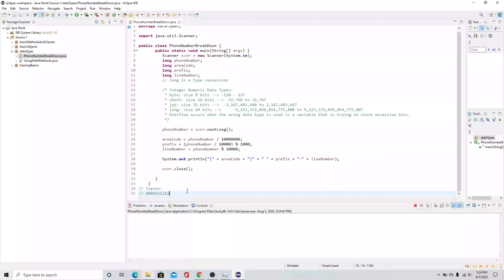Java Lab: Phone Number Breakdown